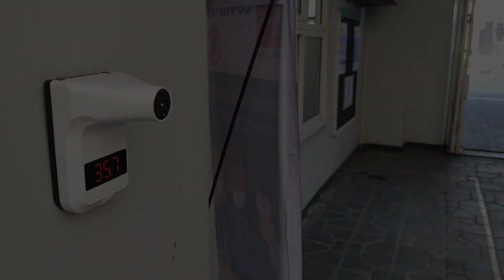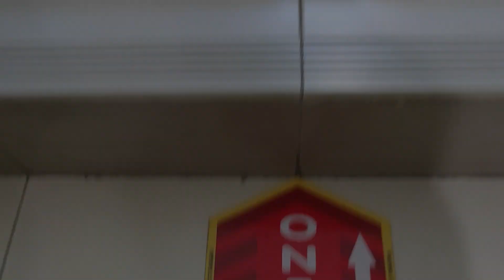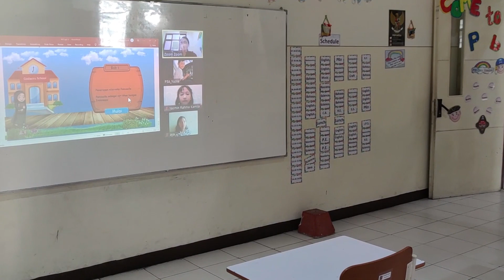Simulasi PTM SD Godwins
Simulasi persiapan Pembelajaran Tatap Muka (PTM) SD Godwins 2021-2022